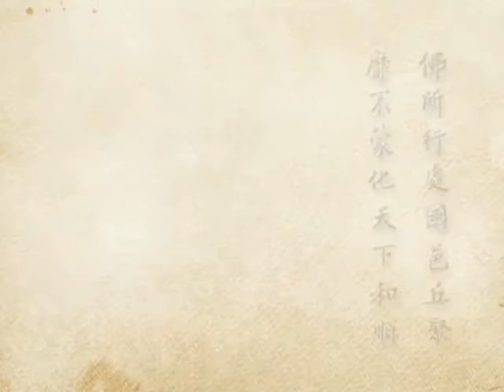2012淨土大經科註（閩南語配音）148｜淨空老和尚主講